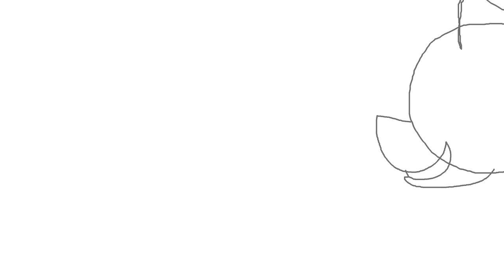wip life as it seems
💘💘💘💘💘💘Read Me!💘💘💘💘💘💘
Yesh , when did I start being active.
💘💘💘💘💘💘Links💘💘💘💘💘💘
💘💘💘💘💘💘Credits💘💘💘💘💘💘
~Credits~
Editing: Sony Vegas Pro 13
Drawings: Paint Tool Sai
"If your having a bad day , I'll make it get better."
~Question & Answer~
Q: Can we collab?
A: Heck Yeah we can!
Q: Can you draw my OC?
A: Sure :)
Q: Can I add you on skype?